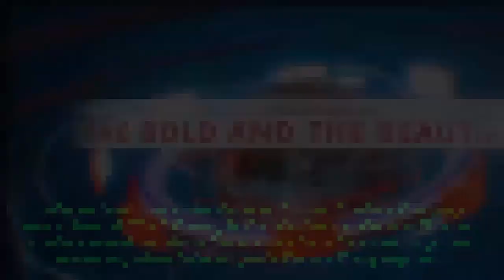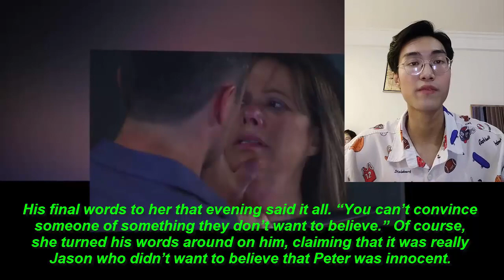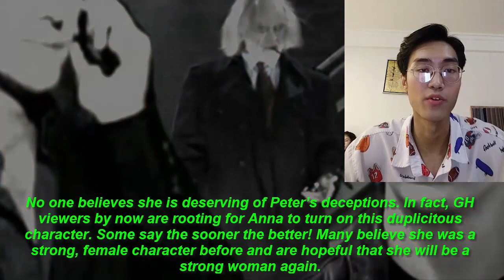The Worst For Peter - Anna Exposes Peter 's False Face ! General Hospital Spoilers